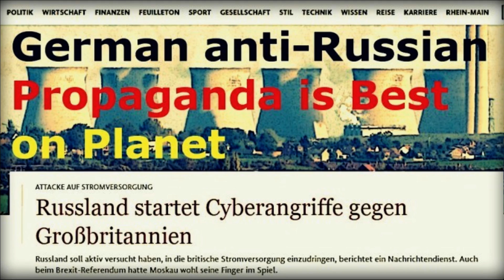T J Pattberg: German regime press: Russia, Russia, Russia, and Russia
Germany still does the best anti-Russian propaganda in the world.

Unbelievable, anti-Russian propaganda. German regime press ‘Frankfurter Allgemeine’ (FAZ) tells Germans: Russia attacks USA, France, Netherlands, Spain, and Great Britain, influenced all elections and plans to suck off Britain’s electricity next.

“That the American presidential election was influenced by Russia is confirmed by American intelligence services. Russian campaigns prior to the elections in France and the Netherlands are also known. Now Great Britain is also reporting direct attacks from Russia.”—FAZ

Propaganda works in concert to project power. Putin Russia is toast.
The Russian witch hunt follows the censorship of RT, the Russian news network that frequently debunks and exposes EU propaganda lies and deception. It offers alternative, investigative journalism without Western consent.

“Russia is trying to undermine the international system. That is clear.”—FAZ

Endless stream of enemy propaganda that few can escape from.

The regime press FAZ goes on telling its German readers that Russia was responsible for BREXIT and the election of Donald Trump in the USA. The rhetoric reminds of the anti-Soviet propaganda during the Cold War when Germans were told the Russian would invade Europe any time.

“In addition, it was announced Wednesday that Russia should also have massively tried to influence the vote on the UK’s exit from the European Union.”—FAZ

The propaganda racket goes on to cite misleading articles from anti-BREXIT British papers: the Guardian and the Times. Those papers want to know that Twitter, the US social media, was abused by Russian trolls to influence the BREXIT vote. All three media do omit, of course, the hundreds of millions of euros that Germany and the EU invested into influencing the BREXIT vote and the election in America themselves.

The hypocrisy: All the time it is the US and EU that meddle most into global affairs.

The German establishment is fearful of a anti-EU movement within the totalitarian EU, and tries to deflect the people’s anger away from the corrupt Merkel regime and Brussels towards the best enemy that comes to their mind: the evil Russian.

It gets better: Russia wants chaos also in Spain and Catalonia, the separatist region.

“Russia is trying to put a wedge between the states of the EU and thereby weaken the international community. Another goal that the Russian trolls may currently also pursue is the conflict between Catalonia and the Spanish government.”—FAZ
The 2 cardinal rules of propaganda: Simplification and Repetition
The propaganda piece goes on and on, repeating the same message over and over again:

“Moscow’s activities “threaten the international order we all depend on,” says Theresa May.”—FAZ

And:

“Russia’s goal is to sow disunity in the West.”—FAZ

When will the world come to realize, it is the mass media that divides us.